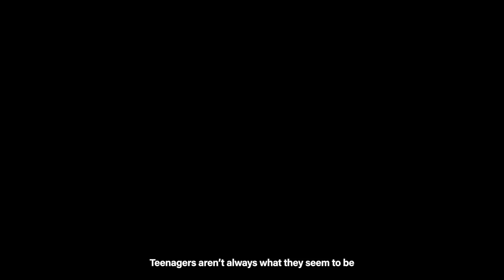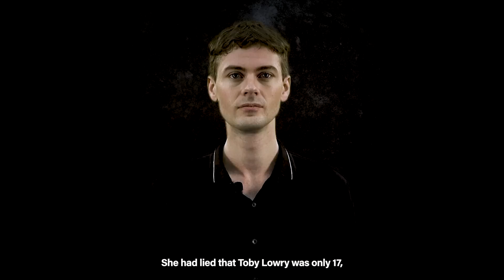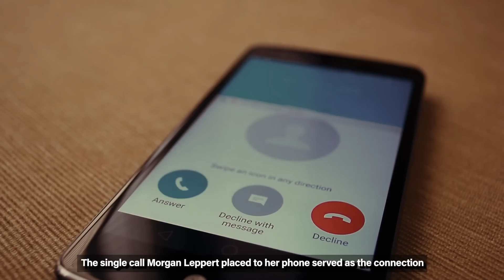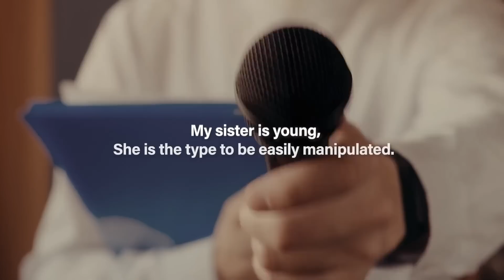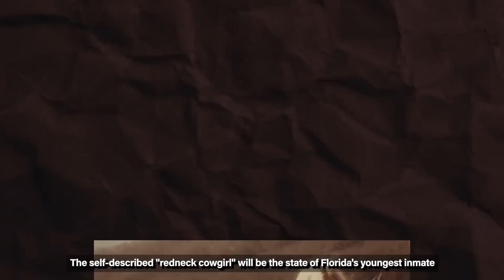The Little Girl Who Murdered A Disabled Man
Teenagers aren’t always what they seem to be. Many of us know that pretty well. Even an innocent looking kid can become the most ruthless murderer in the right, or, wrong situation. So it was in the case of Morgan Leppert, a 15 year old girl who thought she was in love. While chasing her dream of running away with her Prince Charming, things took a very dark turn.

Welcome or welcome back to Twisted Minds, my name is James, and today we will be diving into the unfortunate case of a blue-eyed devil whose boyfriend convinced her to murder an elderly disabled man. Stick with us as we go down the spiral of love and betrayal.